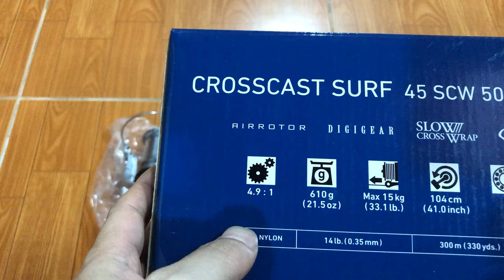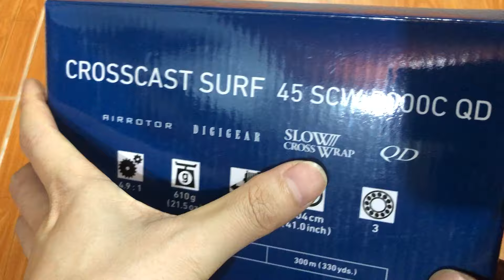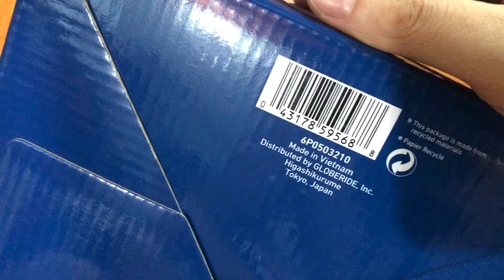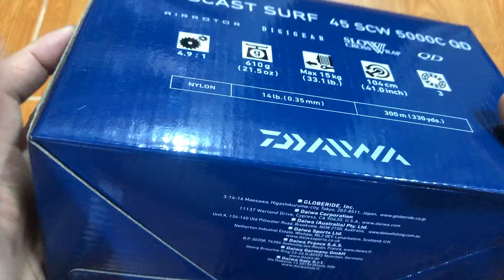Khuyến mại 18% máy câu Nhật câu lục, câu biển đánh cá lớn liên hệ 0961932218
Zalo số Điện thoại: 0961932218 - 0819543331